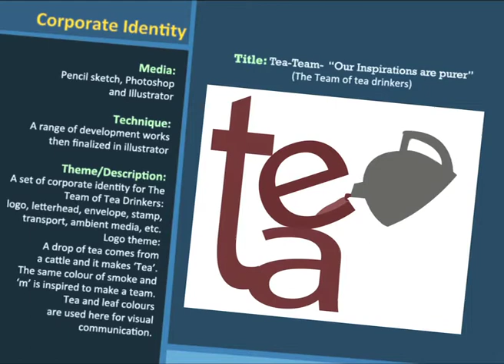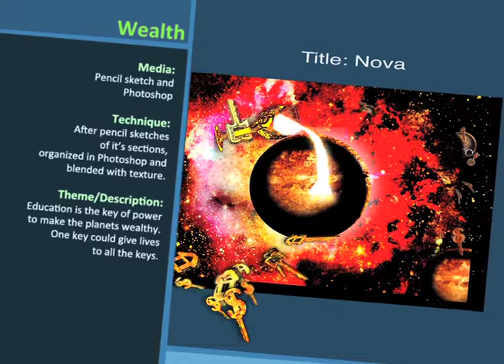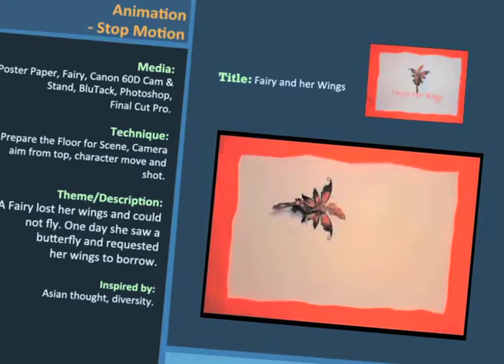Our Services - Purple Art & Design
Purple Art & Design works in both eyes of a graphic designer and an artist for creative and stunning illustration work. This is what distinguishes us from others.
Purple Art & Design is a name where you can find reliability, hope and future - as we work with passion and creativity in the heart of Art and Design.
You dream -- we make it in a reality. You think -- we put color in your thought. You speak -- we articulate your speech in deeper meaning. We are the people who can speak to your language which hide away from every one to flourish.
We talk with Color, we communicate with Art, we Design to connect. An edge, that can assist you to shine through in millions and stand out strong in the crowd.